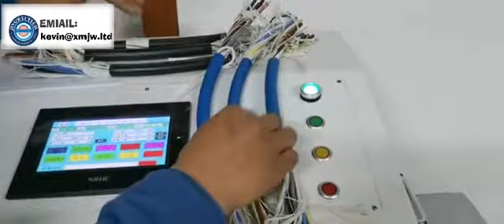70 Square Cable Computer Strip Machine High Quality Steel Blades Die